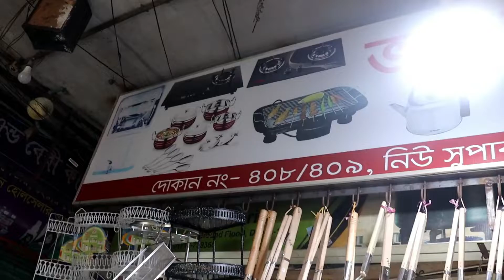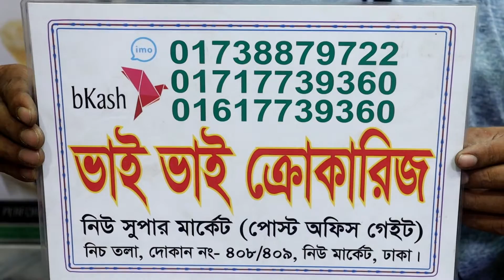মিয়াকো ব্র্যান্ডের মার্বেল কোডিংয়ের সসপেন হাড়ি ঢাকনা সহ কিনুন পাইকারি দামে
assalamualaikum

🏫shop name: (ভাই ভাই ক্রোকারিজ)

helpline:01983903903